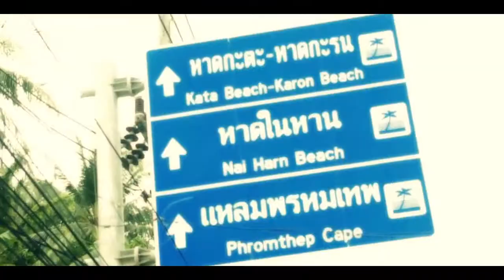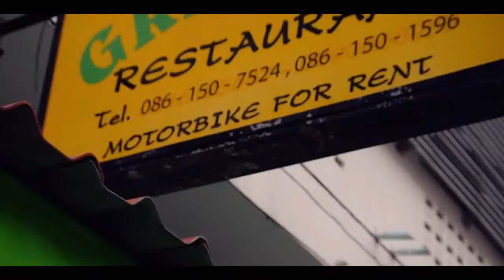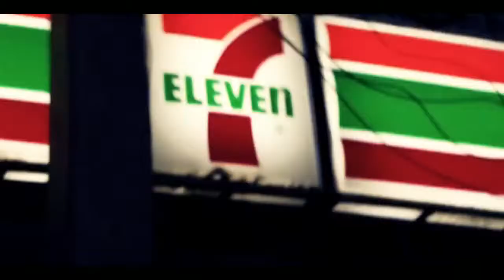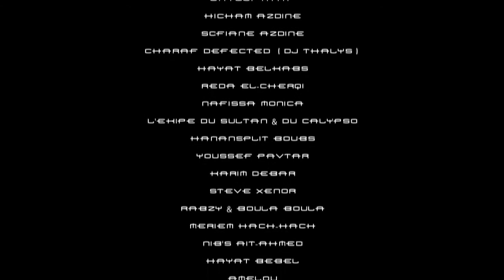DJ Hitman Destination Thailand By maz prod